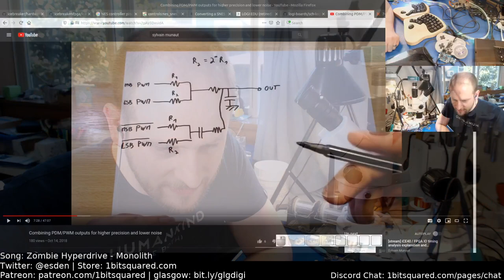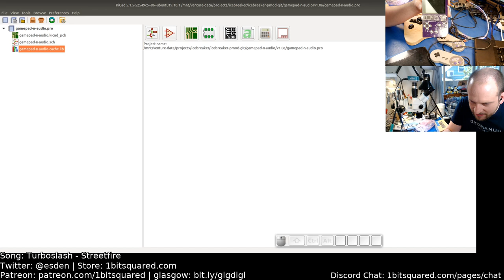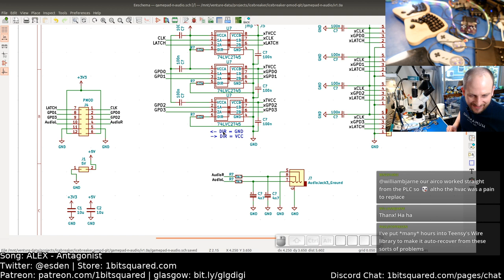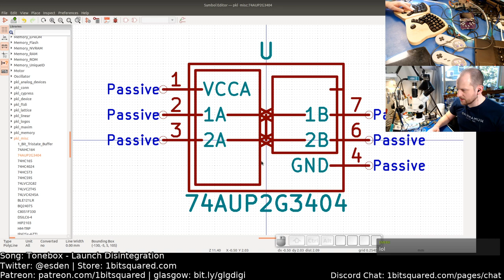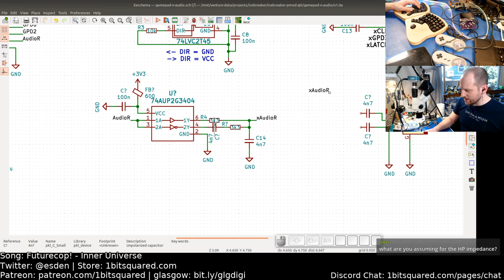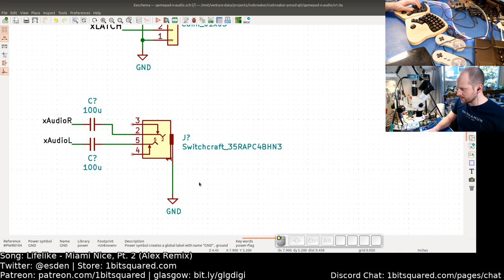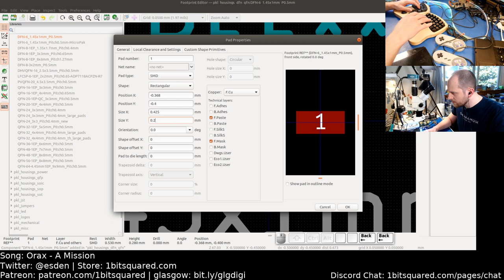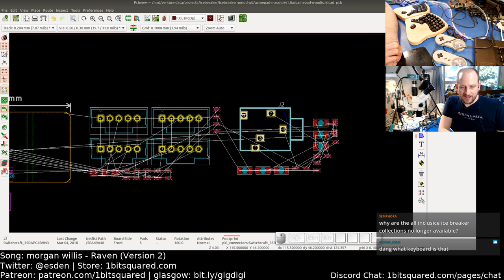Electronics Let's Play - (S)NES Gamepad and Audio Pmod design in KiCad Ep. 1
Live stream from 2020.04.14, designing and building electronics and embedded software using open source tools.